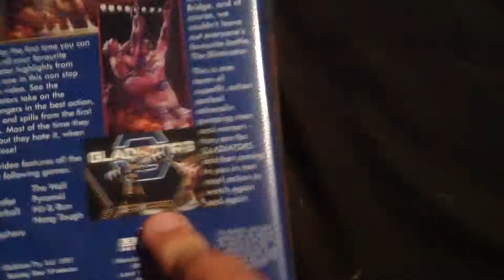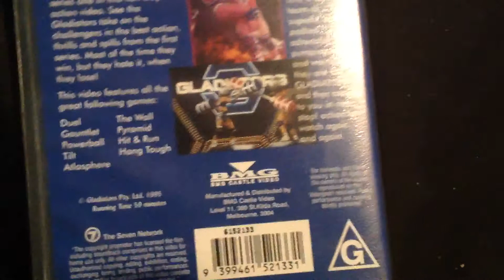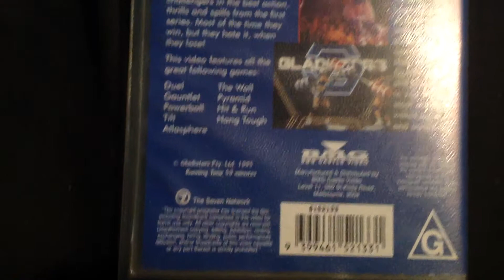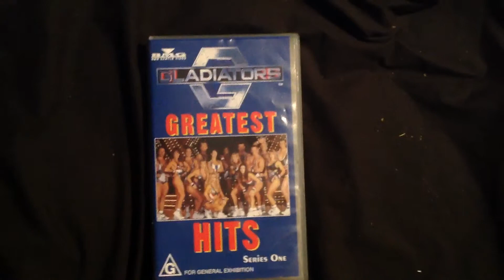VHS review gladiators greatest hits series 1 1995 VHS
This is a hidden gem gladiators one of the greatest game shows of the 90s the show that revolutionised sports entertainment in Australia the show that made Vulcan, storm, hammer, condor, delta and flame just to name a few into household names back in the 90s filmed at the Brisbane entertainment centre in Brisbane in this fantastic video gladiators the 60 minute adrenaline Rush is here enjoy the video.